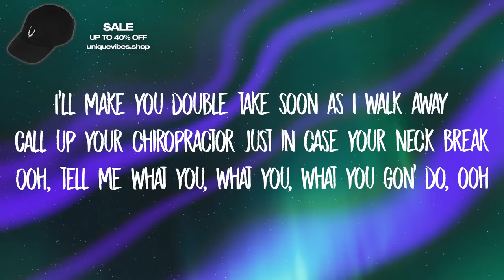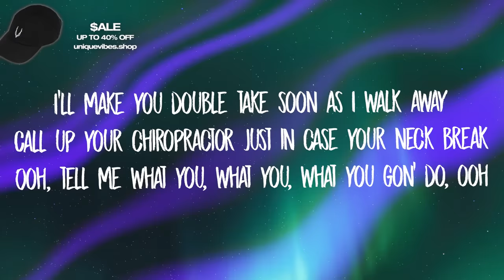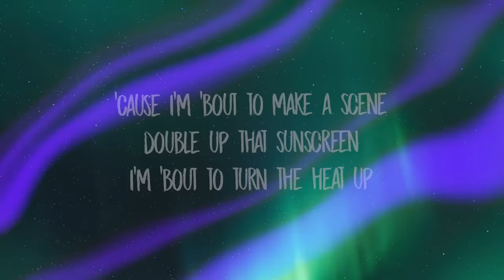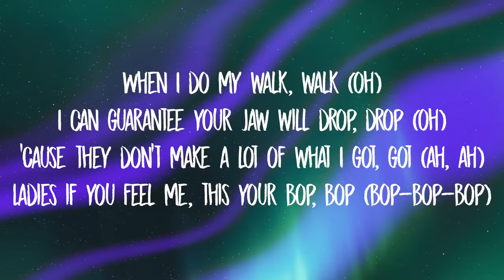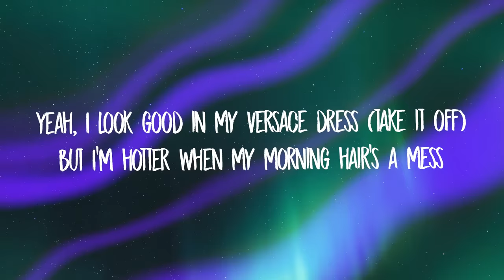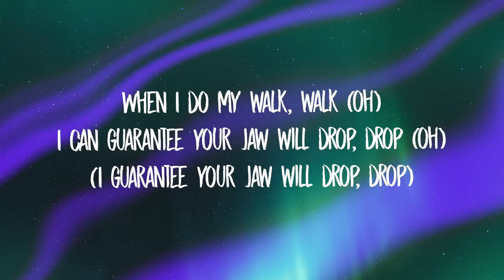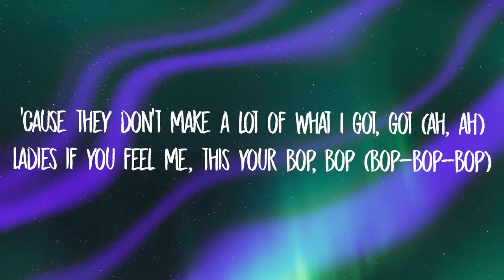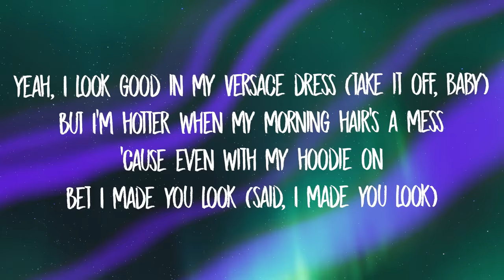Meghan Trainor - Made You Look (Lyrics)